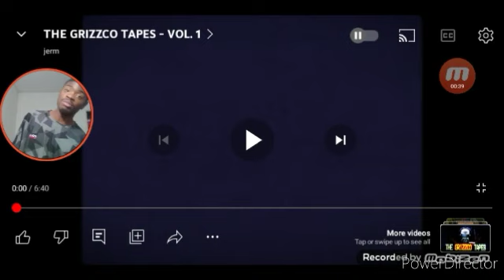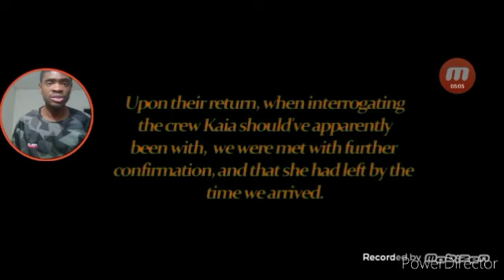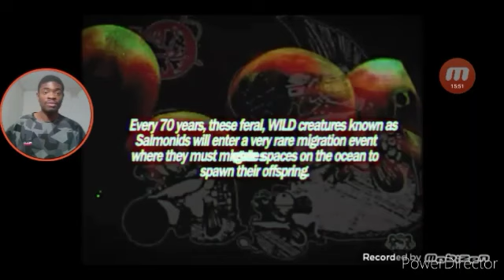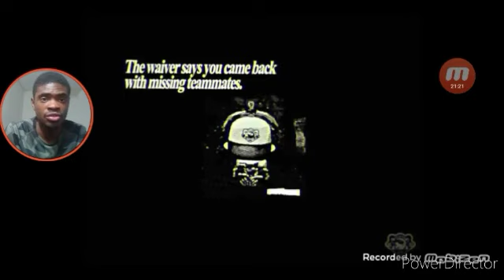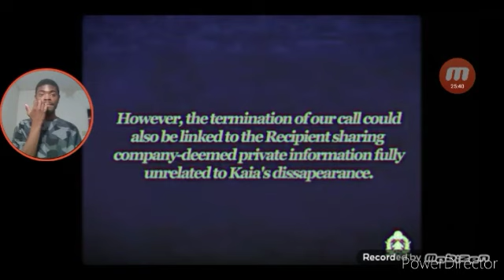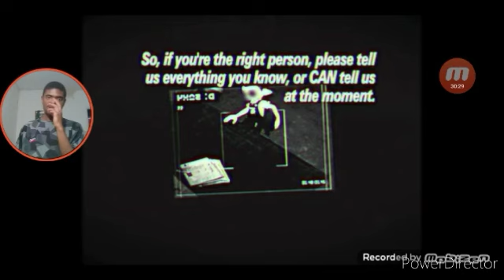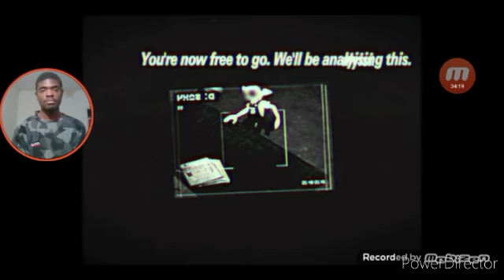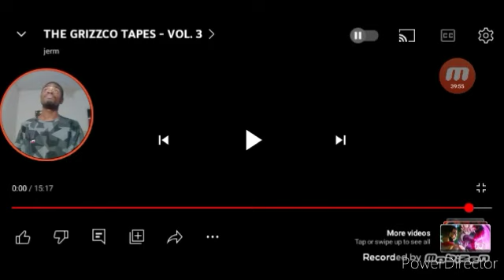Reaction To (The Grizzo Tapes Vol. Collection)